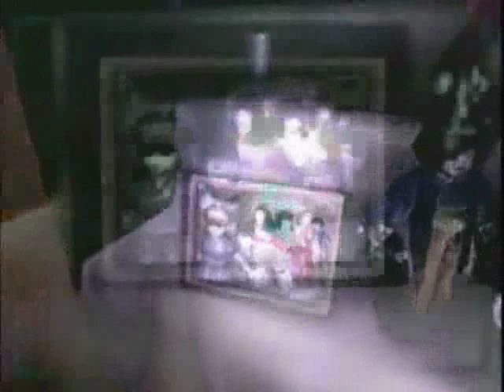Let's Play Calling 014: I'm so old...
We find ourselves  another friend. However this one is really old. Also, did I hear something about puzzles.